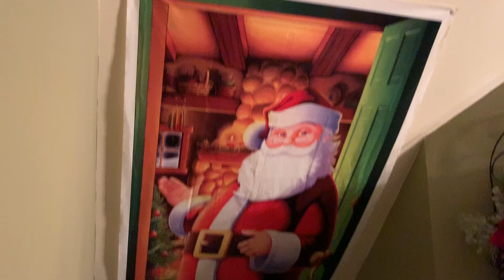VLOGMAS - DAY 25 (PART 2)‼️ MERRY CHRISTMAS !!!🎄✨ VLOGMAS HAS COME TO AN END!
MERRY CHRISTMAS!!!🎄✨ Hey Guys 😄, we will be attempting to do vlogmas for 25 days! If you guys really like it we might do it for the whole month of December.